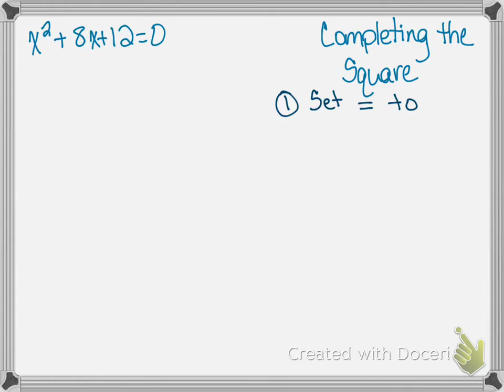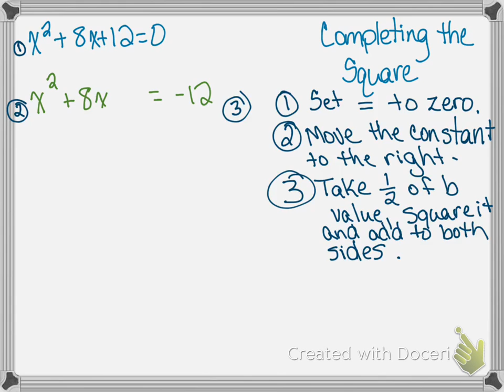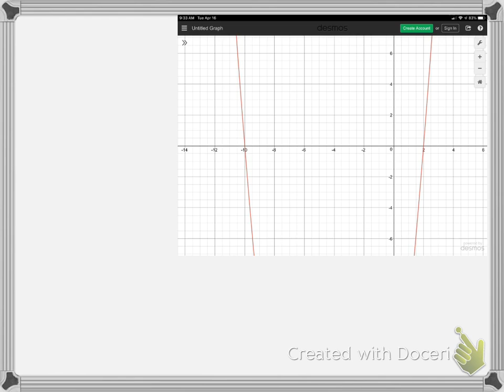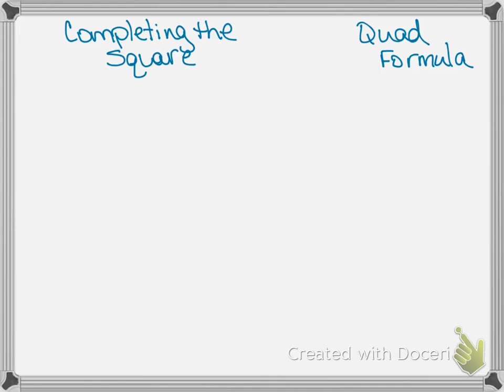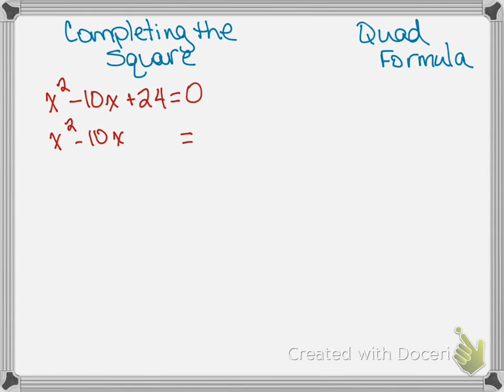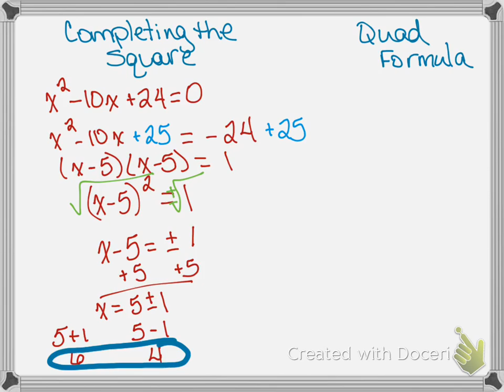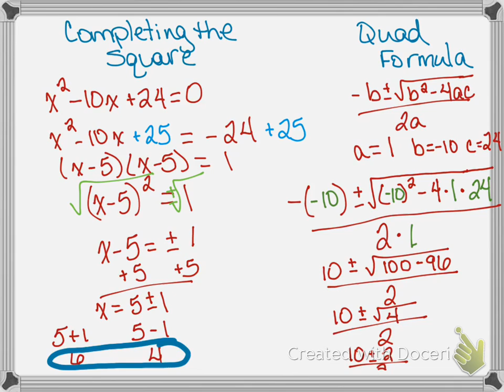math 131 ch 6 quad and completing the square